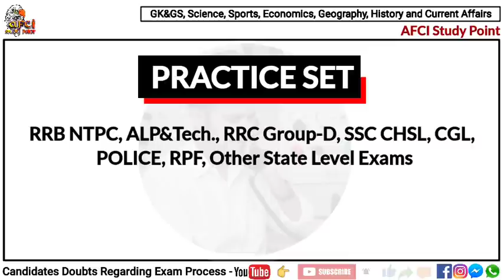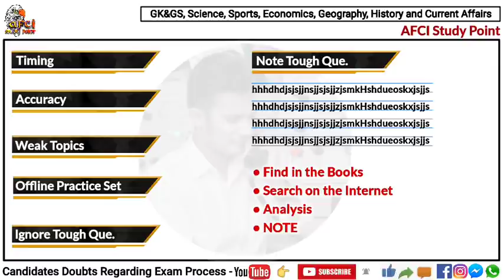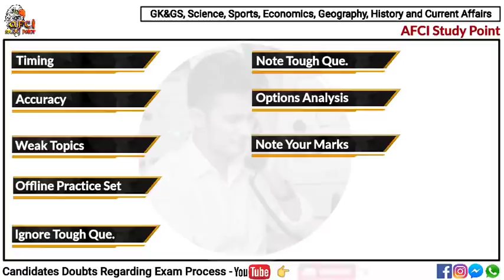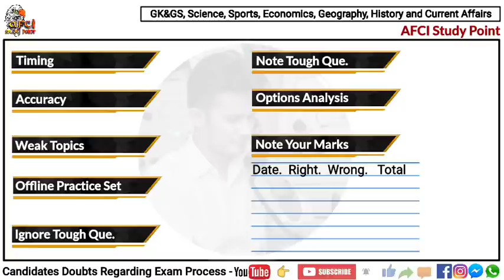RRB NTPC CBT-2 में ज्यादा मार्क्स कैसे लाएं | Best Practice Set for Rrb NTPC CBT-2 | 10 Facts by Me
◆◆◆Important Books for All Railway Exams◆◆◆◆

◆Samanya Hindi (Lucent Pub.)
◆General English (Lucent Pub.)

👉 NCERT 10th Science Book (Hindi Language)
👉 NCERT 10th Science Book (English Language)

◆Mathematics Books◆
👉 Arihant Publication, Richa Agrwal (Hindi Language)
👉 Arihant Publication, Rajesh Verma (English Language)

◆Current Affairs◆
👉 Speedy Current Affairs and Samsamayiki Mahasagar

◆Practice Set for Railway◆
👉 Arihant Rrb NTPC Practice set (Hindi)
👉 Arihant Rrb NTPC Practice set (English)